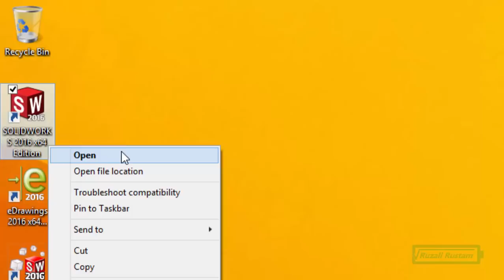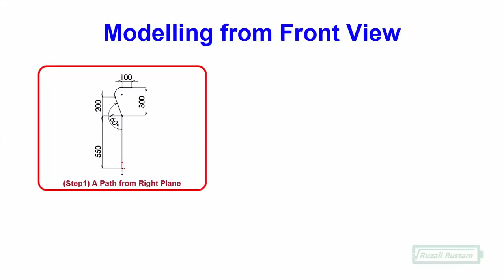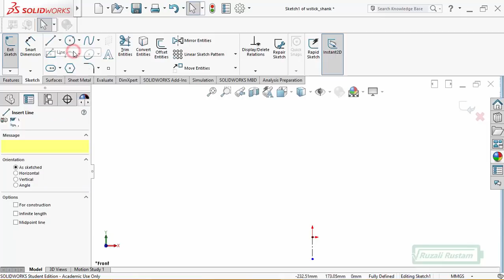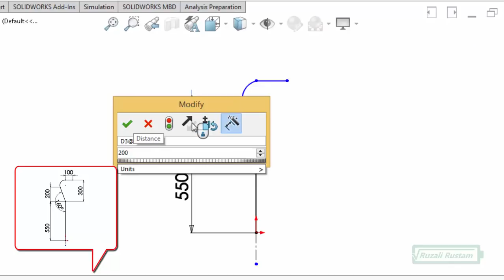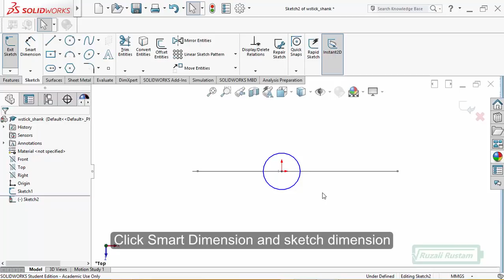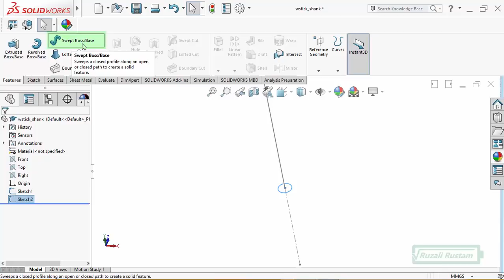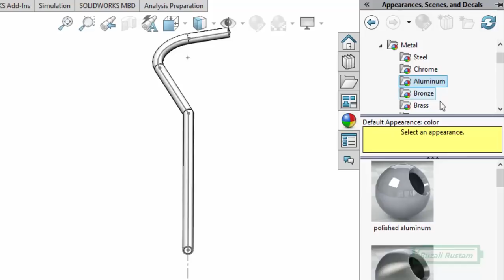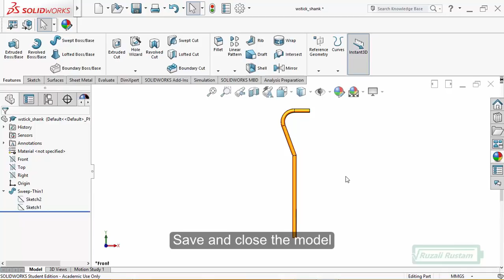Tutorial-3 Solidworks' Swept Boss/Base by a Walking Stick (part 1 of 3: Shank)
Goal of this lab-work is getting familiar with Swept Boss/Base
a) Introducing Swept Boss/Base to sweep a closed profile along an open/closed path to create a solid feature.
b) Modelling a simple walking stick that involves creating shank & base models as well as its assembly.

Thanks :)